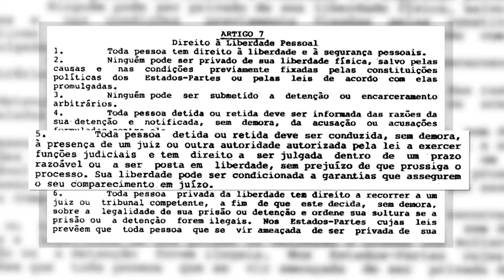Cidadania - Segurança PM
Quadro:  Cidadania
Sinopse: O Cidadania abordou o tema Segurança com a Polícia Militar do Maranhão